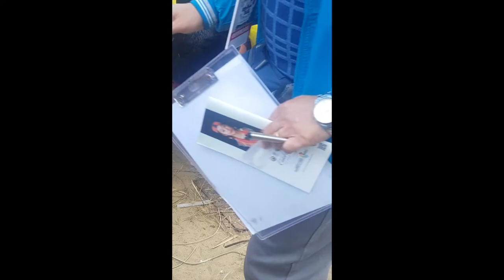HORNBILL FESTIVAL - DAY 2 - The fun continues at Nagaland - ONE MAN RIDES NORTHEAST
The Hornbill festival in Nagaland is the oldest and best cultural and tourism festival in the North East, and I was privileged to attend it and get a front  row seat.
Check out this video to get a taste of the festival - It is amazing!

ONE MAN RIDES NORTHEAST - THE AMIGO RIDES TO ASSAM, MEGHALAYA, MANIPUR AND NAGALAND